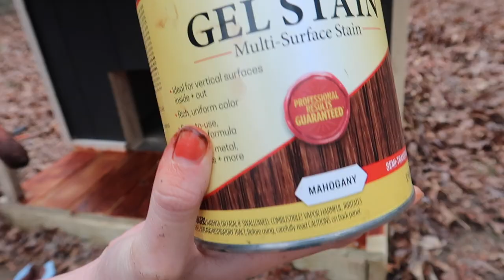DIY | Luxury Dog House for Two Dogs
In this video I’m building a luxury dog house for my two Mini Aussies. It’s insulated with vinyl flooring. It is also equipped with a porch that my dogs adore!  We are happy with the result and hope you enjoy watching the video.